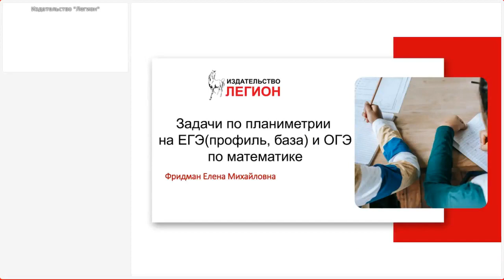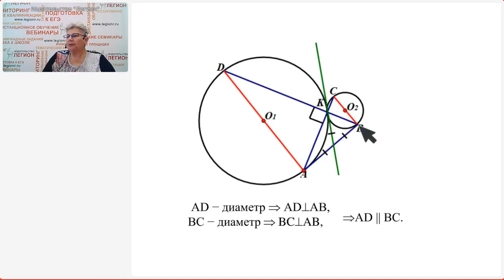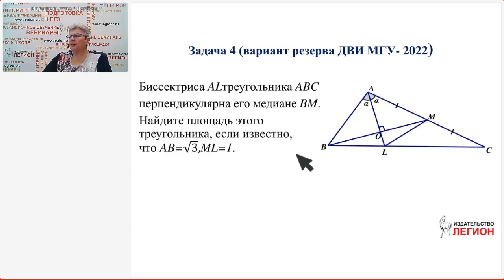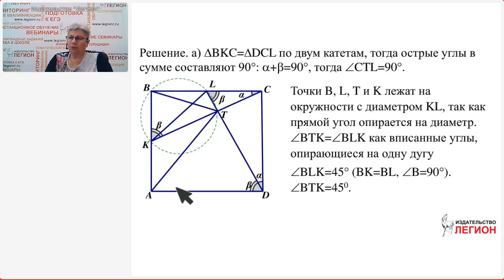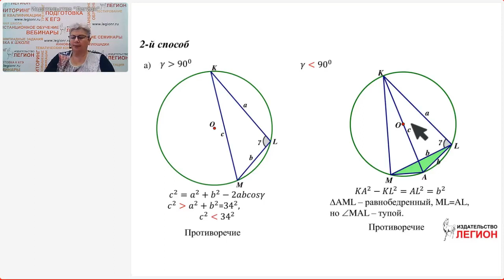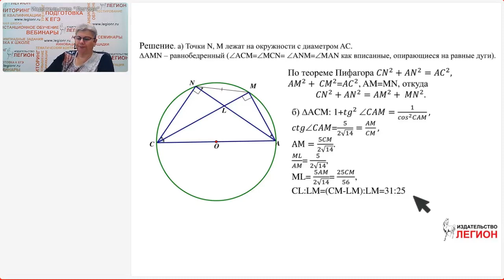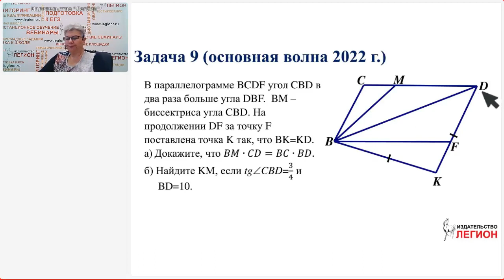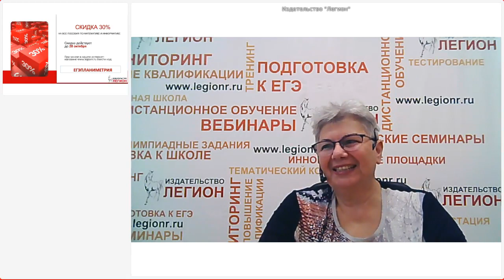Решение планиметрических задач базового и профильного уровней сложности на ЕГЭ по математике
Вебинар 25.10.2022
Лектор - Фридман Елена Михайловна